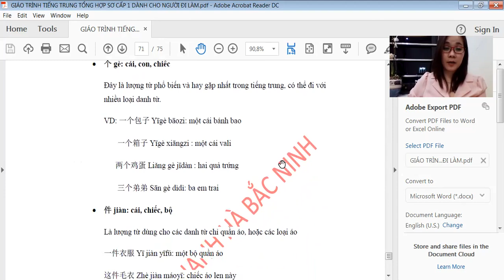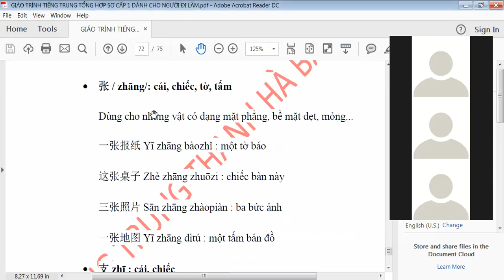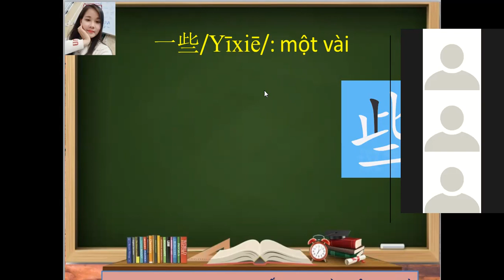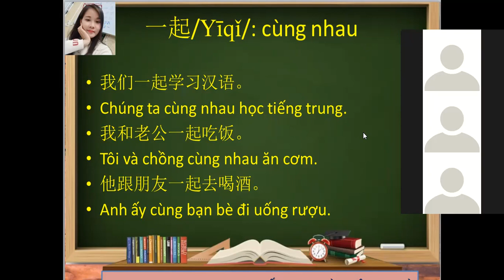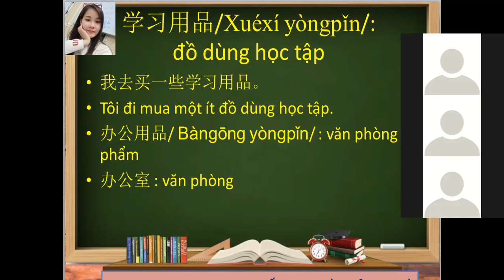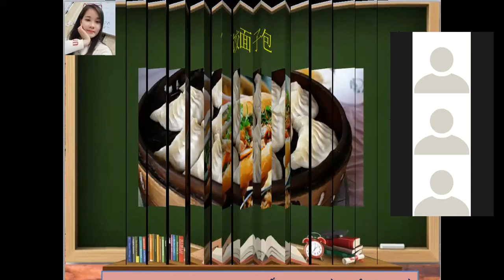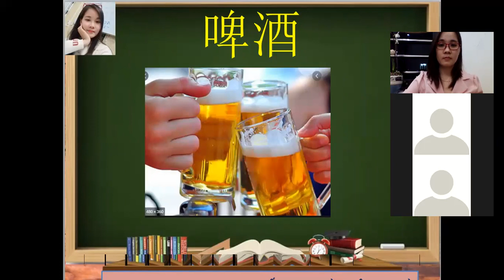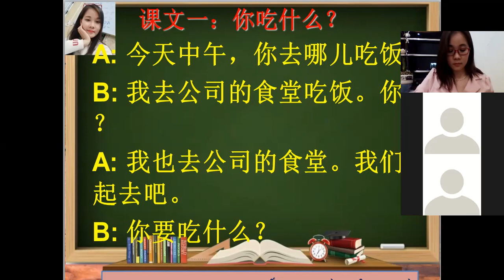BÀI 10- LUYỆN TẬP HỎI ĂN UỐNG- BÀI KHÓA_ NGỮ PHÁP